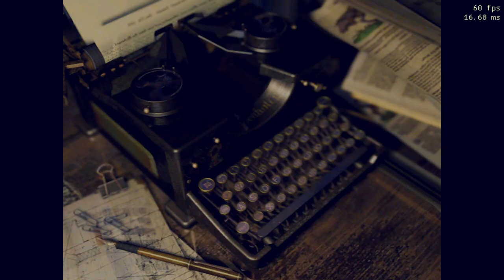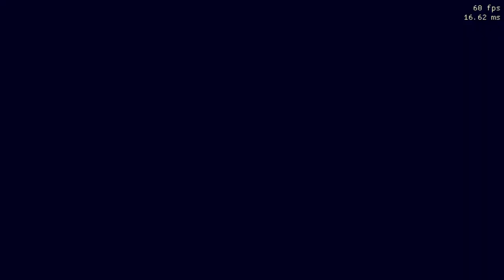Resident Evil Full Movie feat. Sheva Josh and Piers Part 4